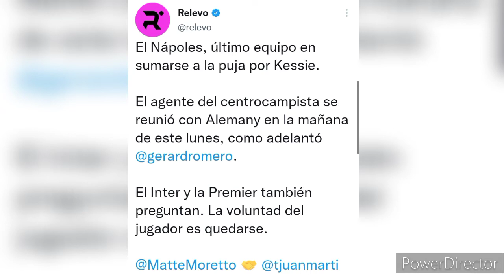KESSIE PODRÍA SALIR DEL BARÇA EN ENERO | NAPOLI NUEVO EQUIPO DISPUESTO A FICHARLE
Kessie Barcelona
Kessie highlights
Kessie vs Inter Miami
Kessie vs Real Madrid
Kessie 2023
Kessie Welcome to Nápoles